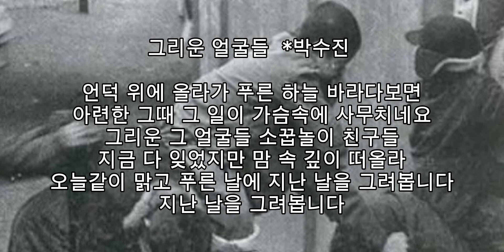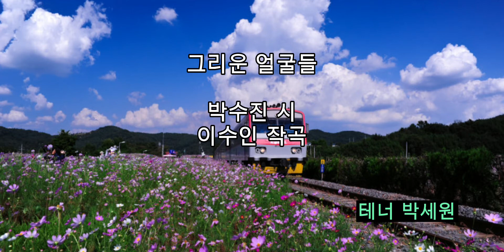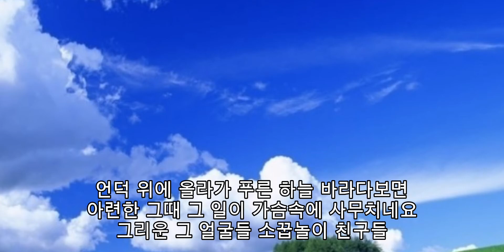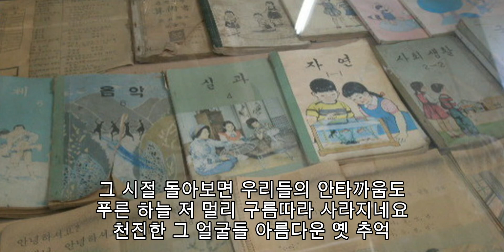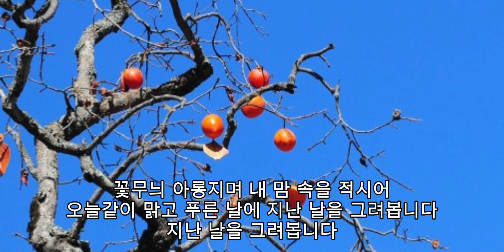■장성현가곡교실 787회) 그리운 얼굴들 ♡박수진 시/이수인 작곡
그리운 얼굴들  *박수진 시/이수인 곡

언덕 위에 올라가 푸른 하늘 바라다보면
아련한 그때 그 일이 가슴속에 사무치네요
그리운 그 얼굴들 소꿉놀이 친구들
지금 다 잊었지만 맘 속 깊이 떠올라
오늘같이 맑고 푸른 날에 지난 날을 그려봅니다
지난 날을 그려봅니다

그 시절 돌아보면 우리들의 안타까움도
푸른 하늘 저 멀리 구름따라 사라지네요
천진한 그 얼굴들 아름다운 옛 추억
꽃무늬 아롱지며 내 맘 속을 적시어